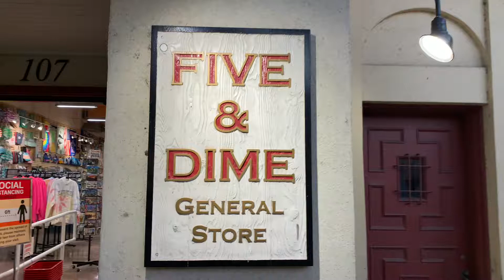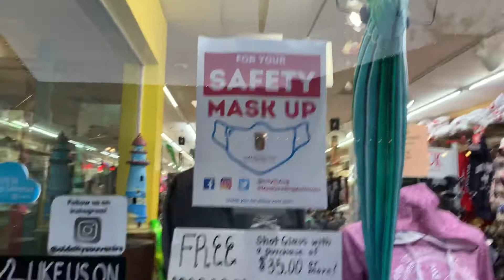St Augustine, FL